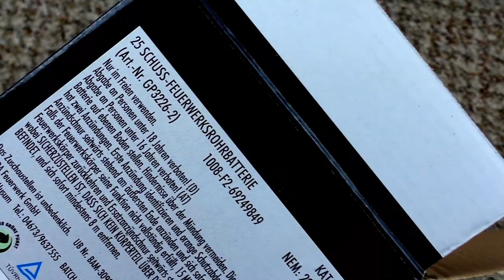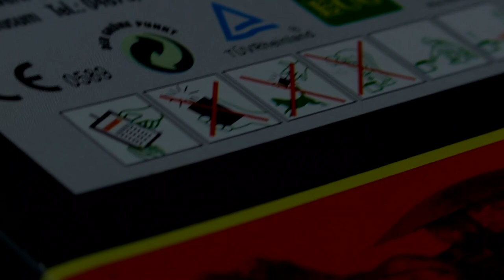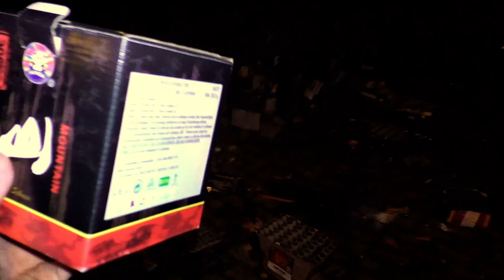Panda - Mountain | Echte Hausnummer für unter 10€! 🌟 | DennisPyro©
Heute gibt es die Mountain von Panda! Eine sehr sehenswerte Batterie, die sich noch im unteren Preis Segment wieder findet! :)

Zum Kollege!

Zum Shop!

by PyroExtrem

🎶Verwendete Lieder:
🎵[FREE] Young Thug Type Beat 2018 - Never Quit  Free Type Beat  Rap Trap Instrumental